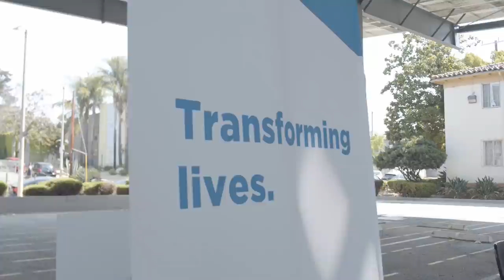LOS ANGELES DREAM CENTER: VIRTUAL TOUR OF COMMUNITY OUTREACH PROGRAMS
Come join our Dream Center Adopt-A-Block Director Alexa Deurst on a virtual tour to learn more about the community outreach programs we provide at no-charge throughout Los Angeles County.

Founded in 1994 by Pastor Matthew Barnett and his father, Pastor Tommy Barnett, Dream Center in Los Angeles has helped transform lives with outreach, residential and resource programs.

Our Outreach Programs provide free assistance to those struggling in the surrounding communities in the form of food, clothing, furniture, children's programs and more. This support allows families and individuals to focus on their personal growth, family health, and stability while having basic needs met on a consistent basis.

Dream Center's Residential Programs provide free personalized care, mentorship and guidance to each resident on campus. Our goal is to help families and individuals develop positive social skills, secure employment and independent housing, continue in their education and personal growth, and engage in healthy community.

The Resource Programs provide free additional support to both Residential and Outreach programs, including amenities such as our on-campus diner, discounted gym facility, and adult education tutoring. Through these supplemental programs, families and individuals in the community and on campus are further equipped to succeed in society.

Learn more about the programs at Los Angeles Dream Center